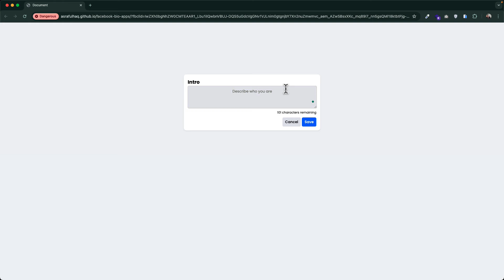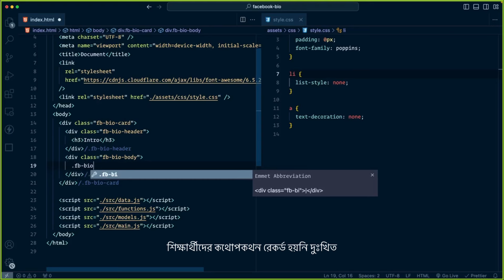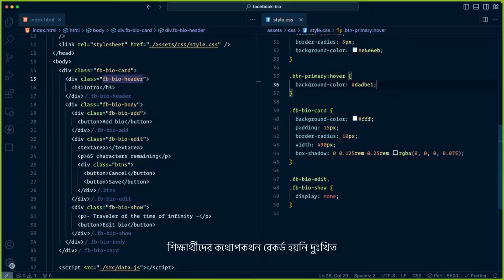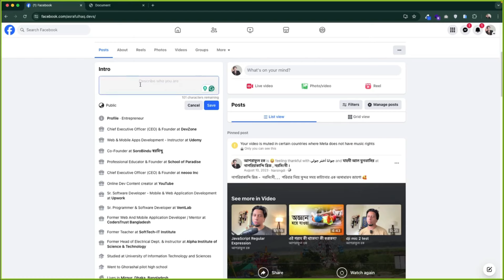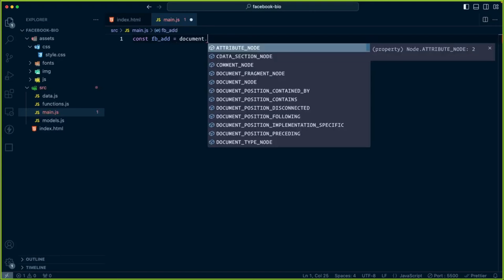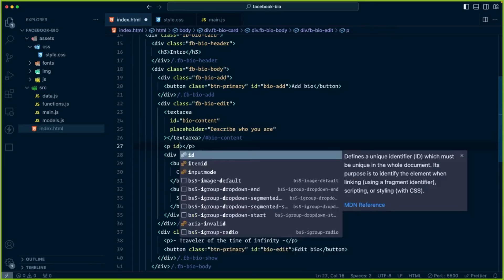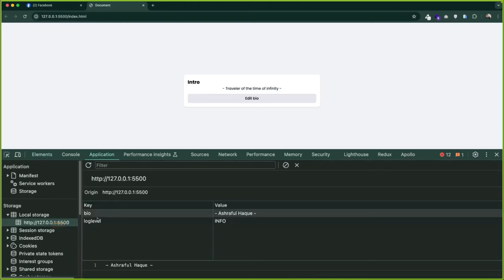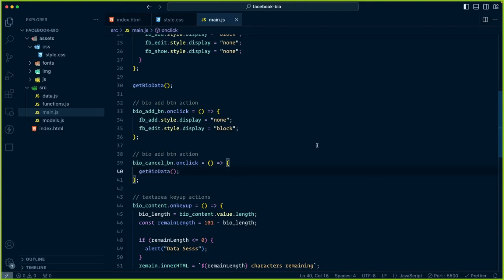Facebook Bio Clone using JavaScript